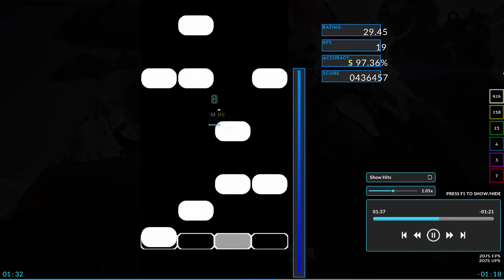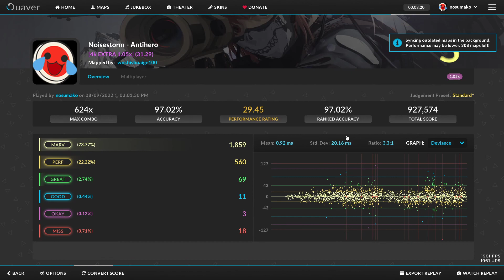(Quaver) Antihero 1.05x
jakks rollls
(4kEXTRA diff)